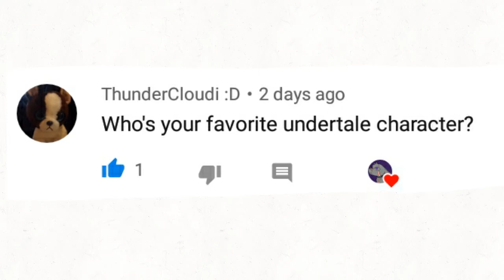Q&A (answers) qwq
FlipaClip - Q&A